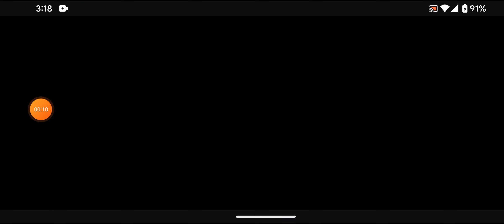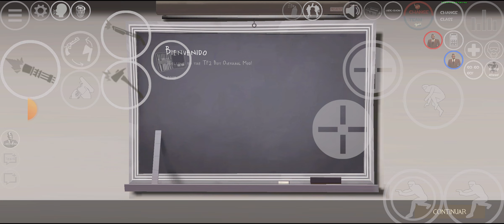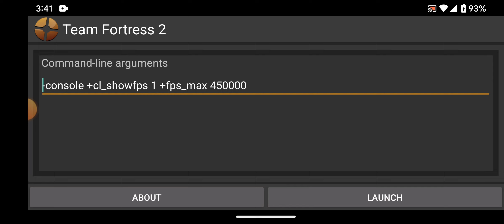tf2 android gameplay 100# (final)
the 100th and final gameplay of tf2 on android.like and sub for more!!